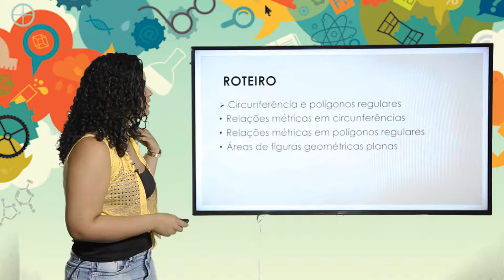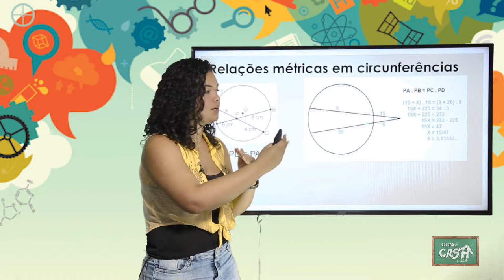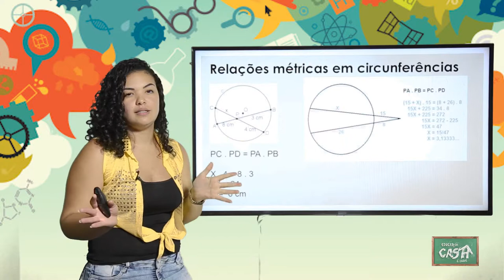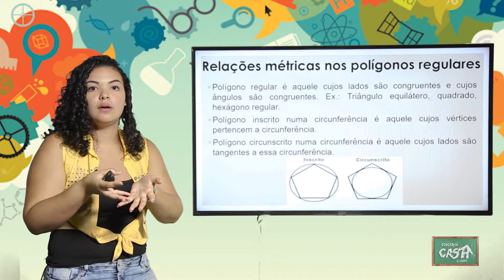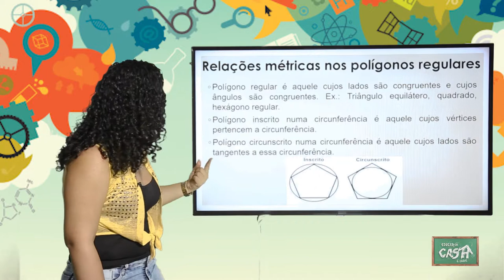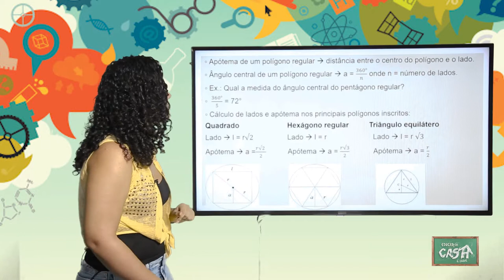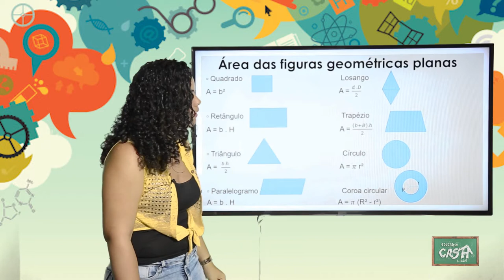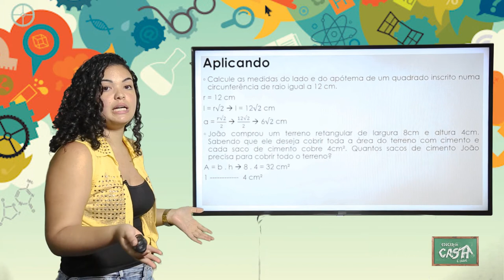9º ANO - III TRIMESTRE - MATEMÁTICA - AULA 2 - CIRCUNFERÊNCIA E POLÍGONOS REGULARES